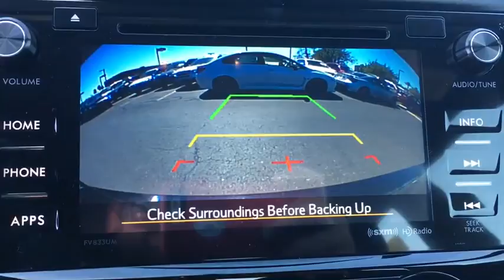2018 Subaru WRX Phoenix, Peoria, Scottsdale, Avondale, Surprise, AZ S6591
Peoria Subaru
8590 W Bell Rd

Rally-bred and born to run, the 2018 Subaru WRX is the pure distillation of performance engineering. The balanced design of Symmetrical All-Wheel Drive creates uniform stability and delivers an optimal distribution of power for maximum traction. Which means you can confidently rocket out of corners on the track, kick up dirt on back roads, and head out on a road trip in all kinds of conditions. The unique SUBARU BOXER engine has pistons that move side to side, cancelling out each others vibrations so it can run smoother and more efficiently. This horizontal layout offers better balance while delivering a maximum transfer of power. The 268hp Direct-Injection Turbocharged engine features a twin-scroll turbocharger for near-instant boost response and maximum power across a wide power band, delivering 258 pound-feet of torque from 2,000 to 5,200 RPM. Available newly redesigned 18-inch wheels with dark metallic gray finish and a double-spoke design give the WRX a powerful presence both in its style and in its cornering capability. With a 60/40-split fold-down rear seatback and a spacious 12.0 cu. ft. trunk, the WRX can fit enough gear for any expedition. And with standard roof rack brackets added for 2018, that versatility is expandable. STARLINK Multimedia connects apps to your vehicle and to your fingertips. Access news, navigation, food, weather, music, podcasts, audiobooks, and other multimedia content. Whether you use an iOS or Android device, you can keep your hands on the wheel and attention on the road.